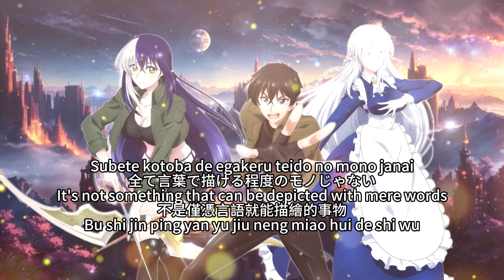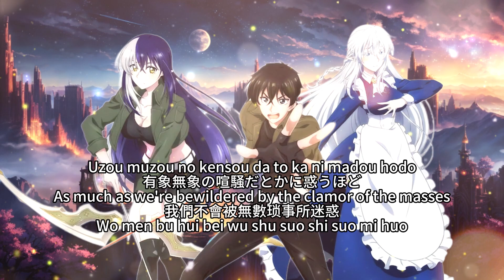THE NEW GATE 【Sekai wo Inuite】 世界を射抜いて Sou Cover OP Full Lyrics (cc)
Anime: THE NEW GATE